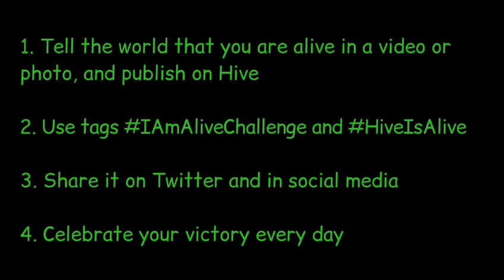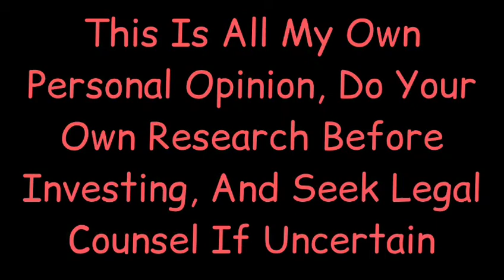Our Projects - What Is The Big Picture? - My Vision - IAAC #128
Hi there and welcome to my vlog, my name is Erik Gustafsson and I go by theflaxz on Youtube, and @flaxz on Hive and DTube.

## Our Projects - What Is The Big Picture? - My Vision

In this video I talk about our projects and communities and how my vision for the big picture looks like, and they are all connected.

The projects I am talking about here are.

- The IAmAliveChallenge on @iamalivechalleng

- The LukeIsAlive contest on @lukeisalive

- The curation with @thisisawesome

- And the [I Am Alive] ebook

I also talk about bringing more people onboard for the teams, and thanks a lot everyone on the teams for the awesome work you do.

Watch the video to get more details.

## I Am Alive - Day 128

It is now my day 128 for the IAmAliveChallenge, and you can read how it started and how to join in this guide, [I Am Alive Challenge - The Guide]

This is all about celebrating that you are alive despite the hard times we now live in, and to share that with the world and the Hive blockchain, you are alive, and that matters.

Stay safe, awesome and alive!

Sincerely,
Erik Gustafsson